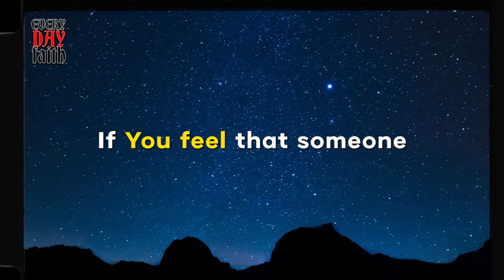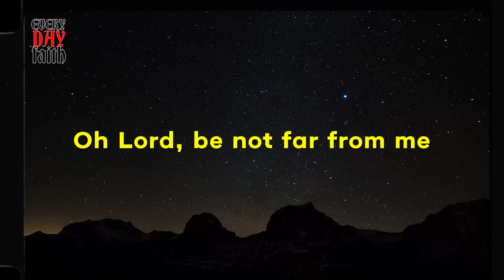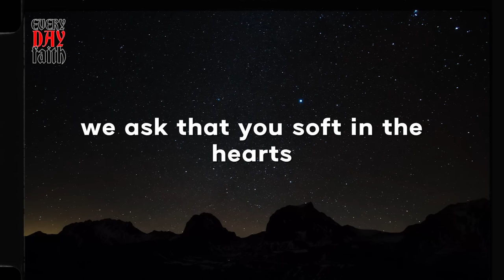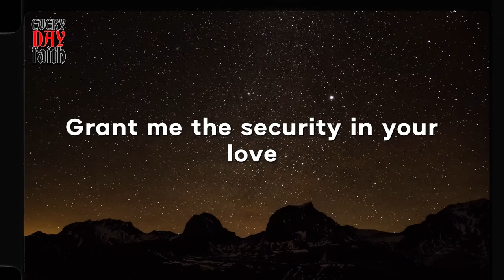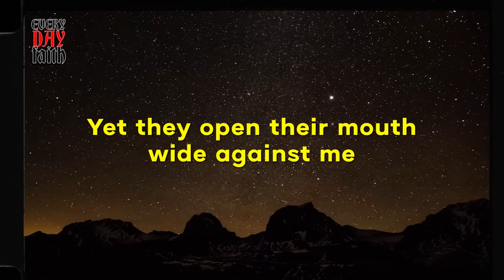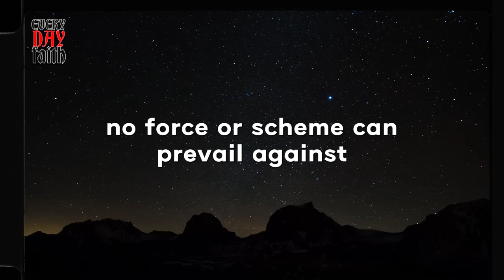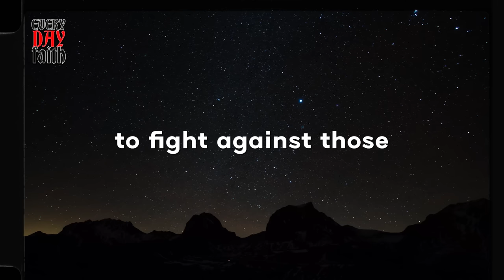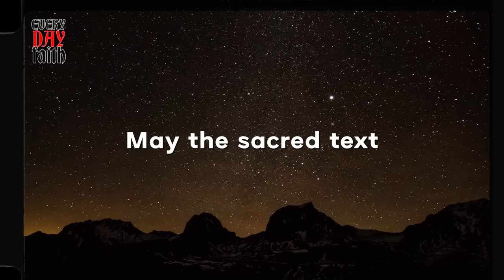Psalm 35 - Power Of God Protection against Evil and Enemies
In today's video, we delve into Psalm 35, a scripture that beautifully illustrates the power of God's protection against the forces of evil.

In this enlightening and spiritually enriching journey, we'll uncover the significance of Psalm 35 in our lives and how it serves as a shield against the adversities we face daily. This powerful Psalm is a source of strength, hope, and reassurance, reminding us that we are never alone in our struggles.